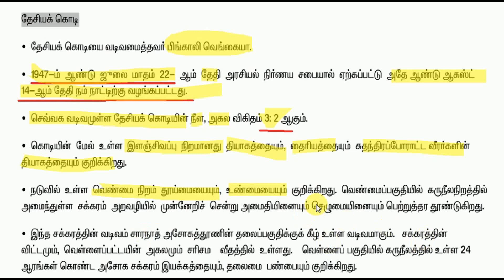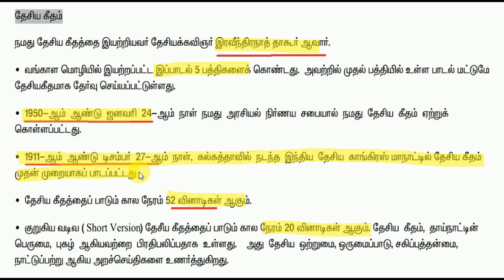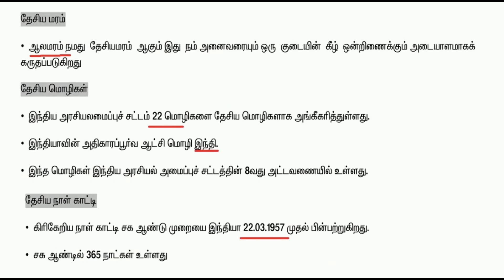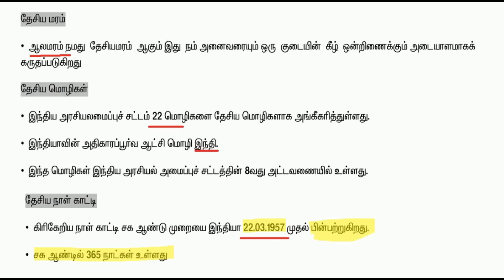TNUSRB PC EXAM 2020 | இந்திய தேசிய சின்னங்கள் | இந்திய அரசியலமைப்பு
இந்த வகுப்பில் இந்திய அரசியலமைப்பு இந்திய தேசிய சின்னங்கள் பற்றி மிகவும் விரிவாக கற்க உள்ளோம்

Shivams eye
TN GOVN JOB channel